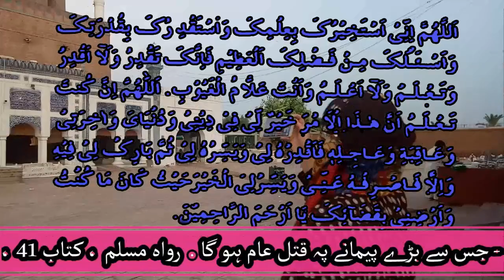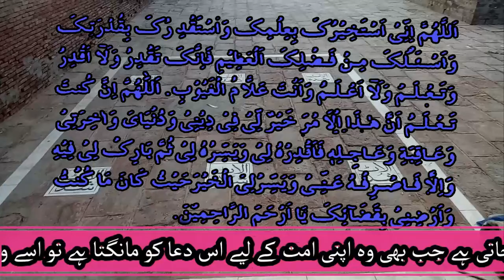Istakhara Khud Karnay Ka Asaan or Mujarrab Tarika || Mehwar-e-Islam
Today's video is about the easy and rare  mathod of istakhara.now every one can done his istakhara by himself.and every wish will be fulfilled in sha allah.۔
آج کی ویڈیو isthahara کے آسان اور نایاب طریقہ کے بارے میں ہے۔ اب کوئی بھی اپنا استخارہ خود کرسکتا ہے۔ اور ہر خواہش انشاء اللہ پوری ہوگی۔
We bring good educational information to you through our videos. Which is in my own voice and from our mobile.

Note: Credit to the owners.All the videos, music, images, and graphics used in the video belong to their respective owners and I or this channel does not claim any right over them.